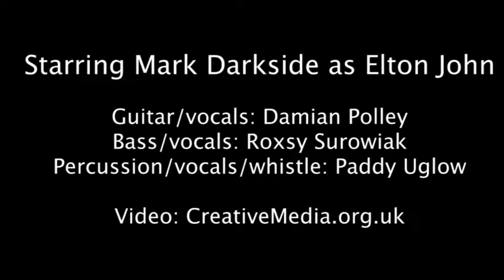Candle In The Wind - The Elton John Experience, live at St John's, Bristol, March 2012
Mark Darkside (gartside) stars as Elton John in this Bristol-based tribute act. Band members: Roxsy Surowiak (bass guitar), Damian Polley (electric guitar), Paddy Uglow (percussion and penny whistle).
PA and video by CreativeMedia.org.uk
Filming done with 3 Kodak zi8 cameras and multicam edited on Adobe Premiere Pro CS3. Mark uses a Casio Privia piano.